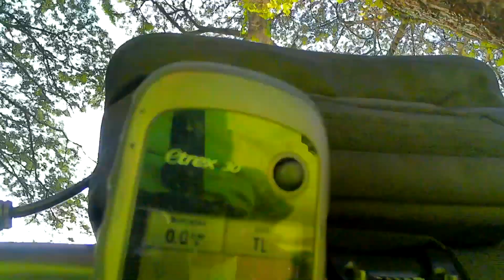Gowes blusukan suka suka 22 maret 2023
Tragedi saat perekaman video, baru jalan sekitar 5 menit batere camera ngedrop habis tanpa diketahui, ironinya adalah saya membawa 5 batere cadangan. walhasil saat masuk single track di jalur naga dan seterusnya tidak terekam. Padahal banyak kejadian yang seru dan track yang menantang.